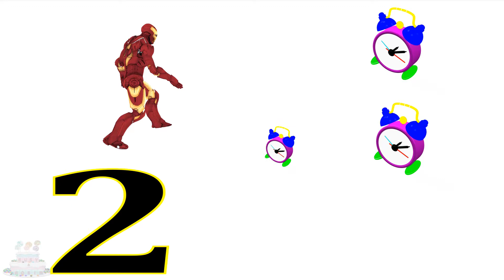Aprender Números Brinquedo Relógio Spiderman Jogos Vídeos Filhos